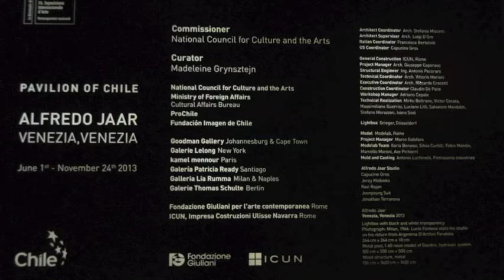Alfredo Jaar Arsenale 55e Biennale de Venise